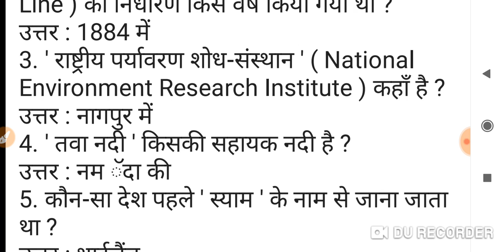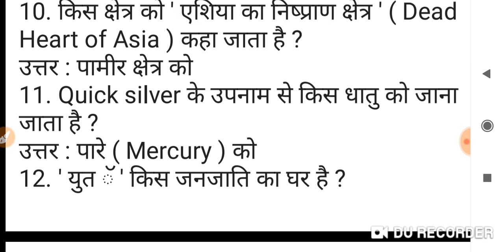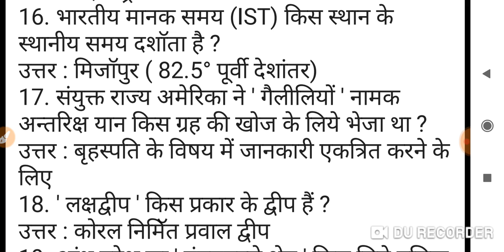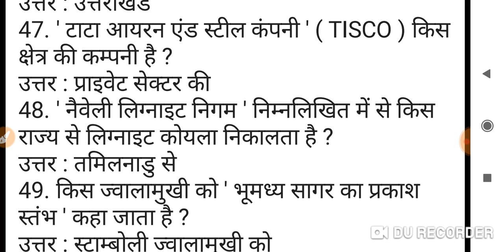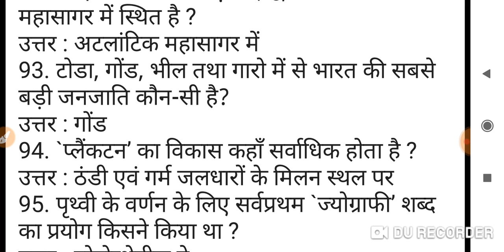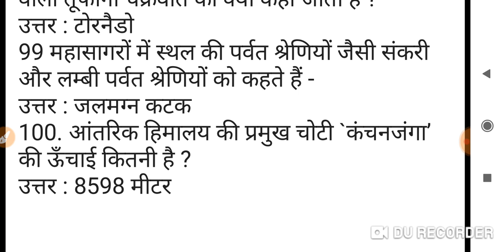भूगोल के 100अतिमहत्वपूर्ण प्रश्न NTPC RRB railway most important question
Bhugol most important question